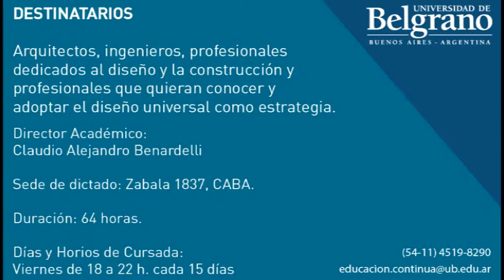Diplomatura en Accesibilidad Universal